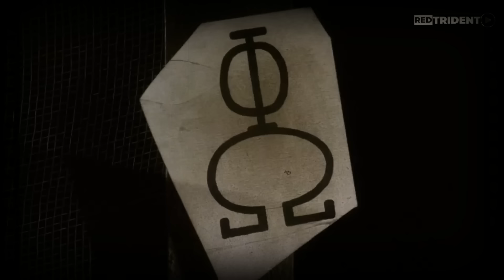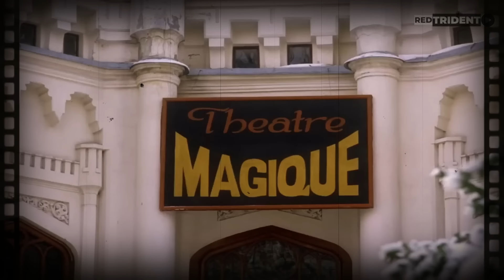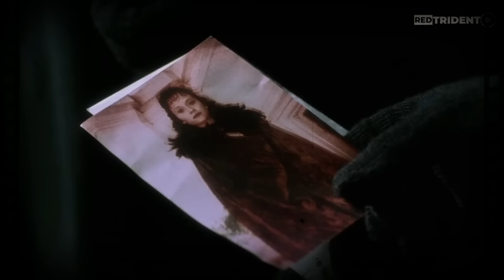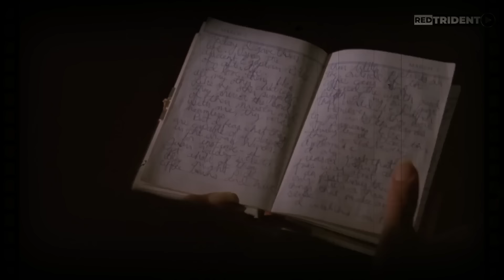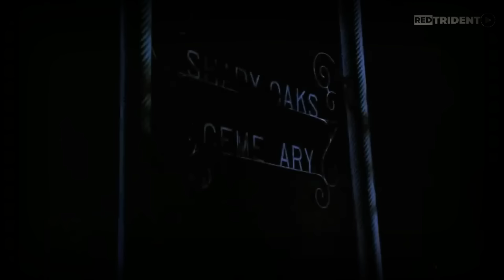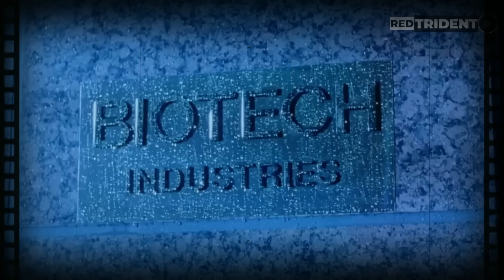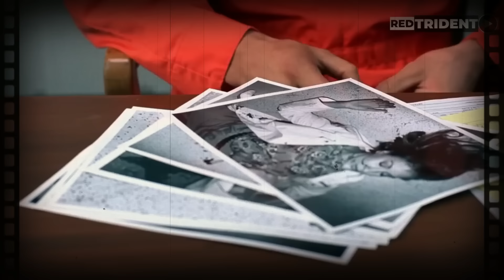MARIONETAS ASESINAS | PUPPET MASTER LA HISTORIA COMPLETA EN ORDEN CRONOLOGICO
Puppet Master es el nombre de una saga de películas de terror sobre un titiritero, Andre Toulon, que descubre el secreto de la vida, haciendo que sus marionetas cobren vida y maten a cualquiera que se les cruce en su camino.